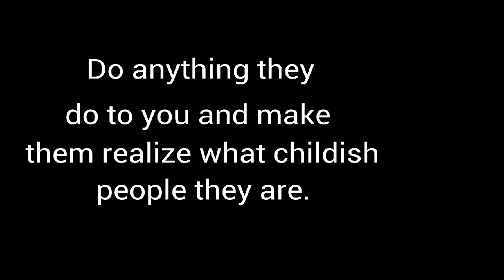Attention iOS Users